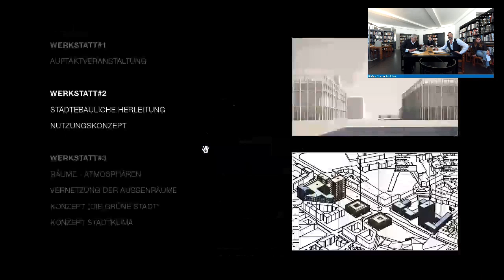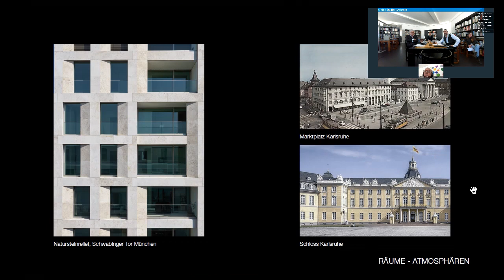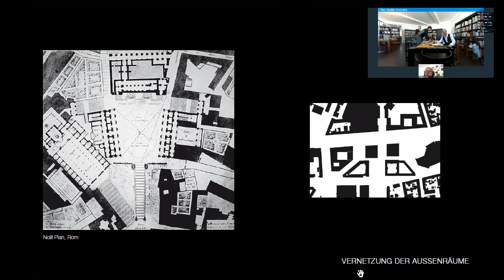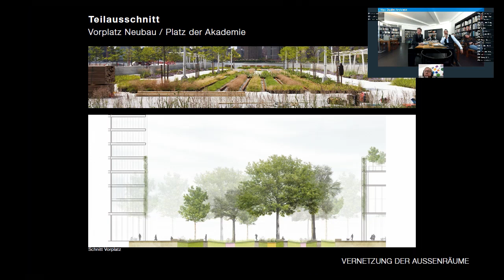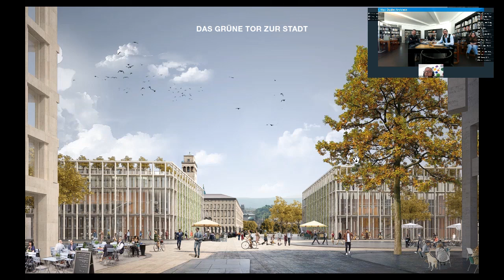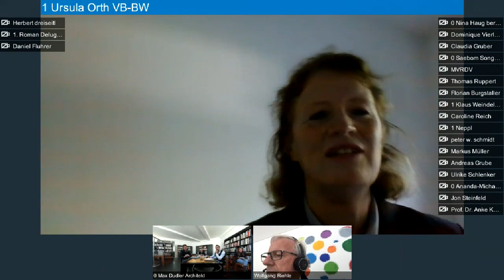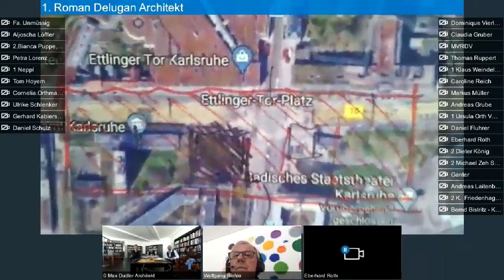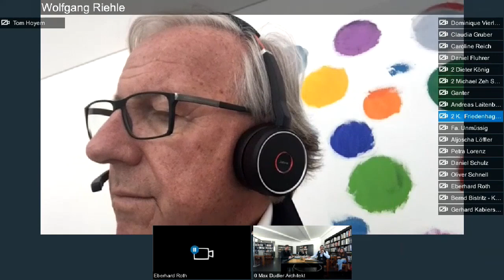Werkstattverfahren Ettlinger Tor - Werkstatt #3: Präsentation Max Dudler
Das Büro Max Dudler präsentiert in der digitalen Werkstatt #3 vom 6. Mai die weiterentwickelten Entwürfe und diskutiert über die Ansätze mit dem Begleitgremium.